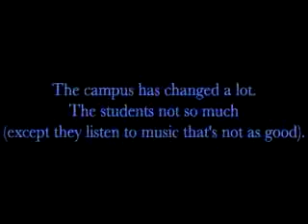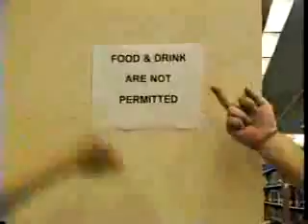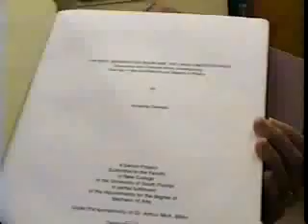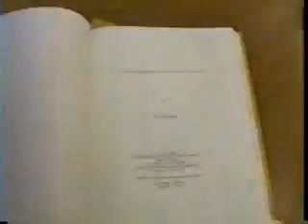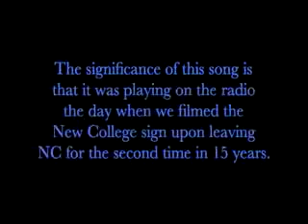New College (Sarasota Fl) Reun.flv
A few members of the (entering) class of 77 take a trip to Sarasota for the New College Reunion to see how the campus and students have changed in 15 years. The campus changes a lot, the students are the same! We hang out at the pool, look in on the aftermath of a PCP, walk to the library, glance at the tunnels and visit one of the rooms where we used to live on campus. Filmed on the Sarasota Florida campus of New College in spring of 1996, 15 years after we graduated.  Of no interest to anyone not from New College in that era.